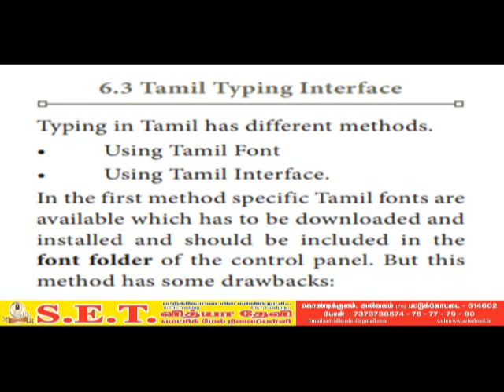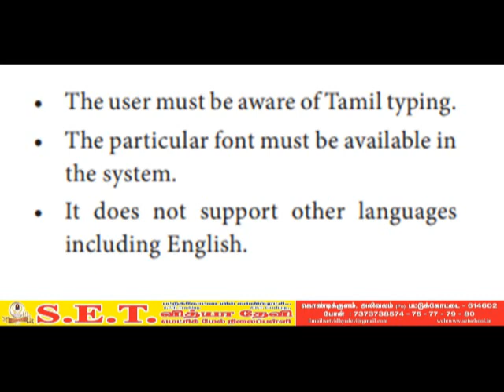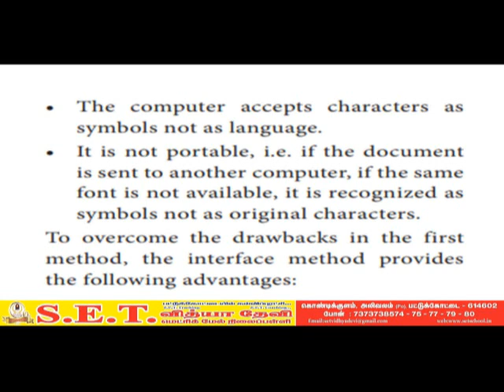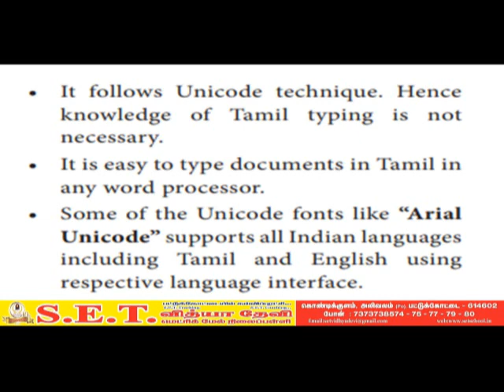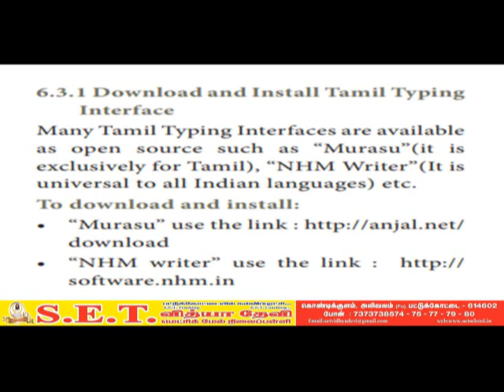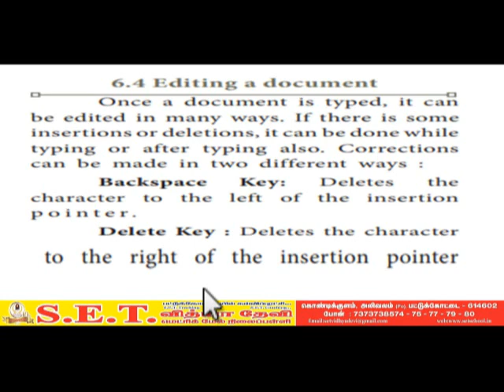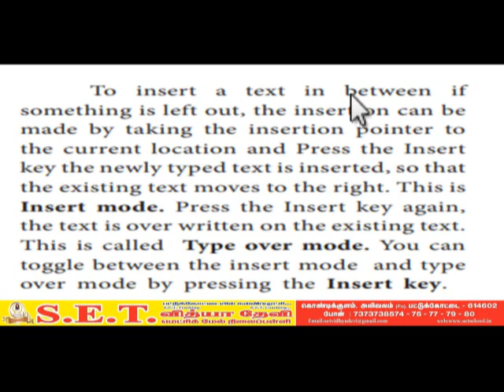XI CA TAMIL TYPING INTERFACE